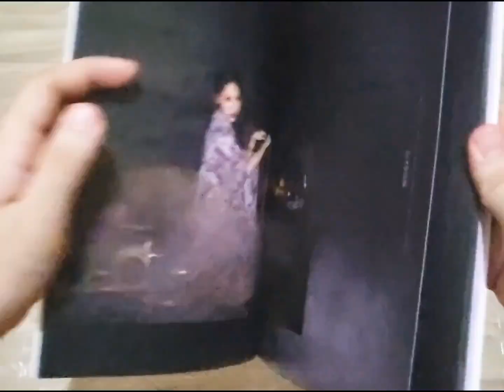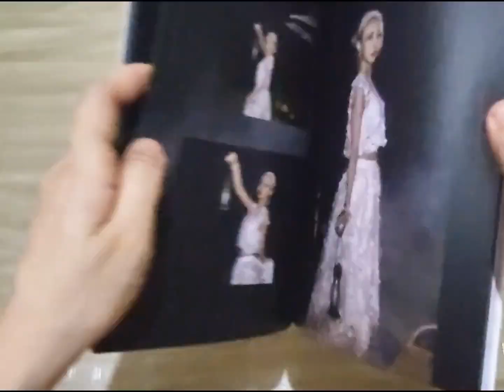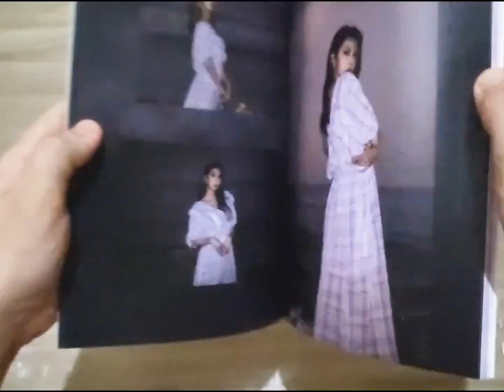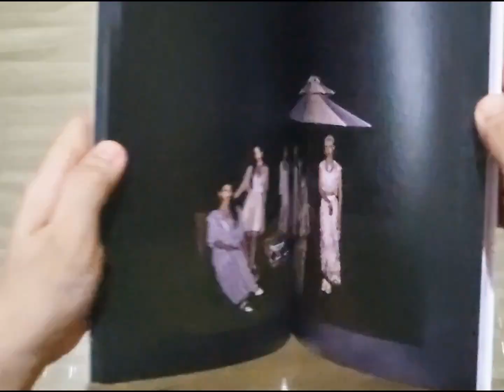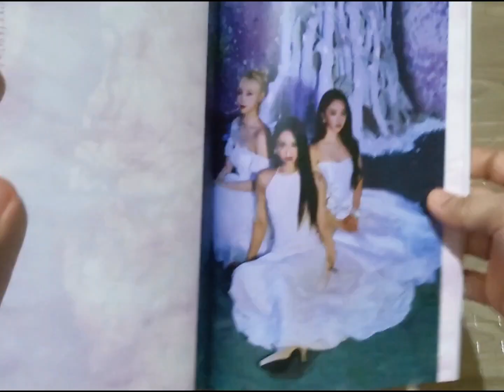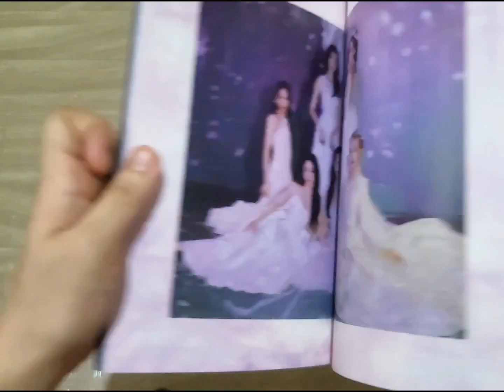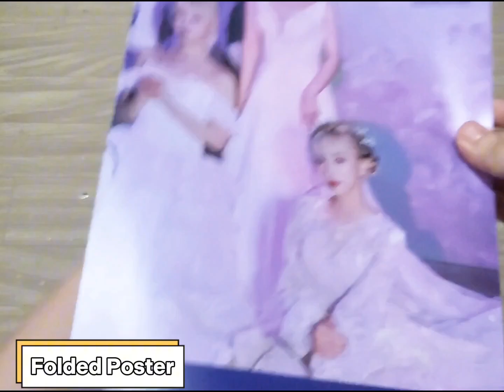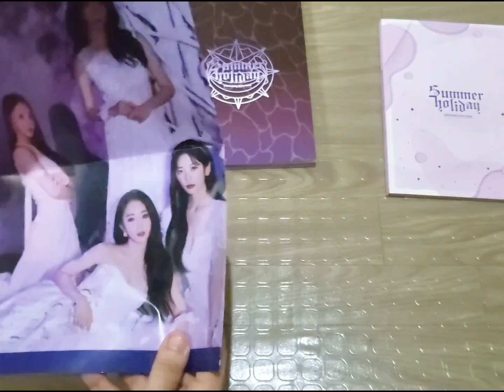[UNBOXING] Dreamcatcher - Summer Holiday Special Mini Album (Normal Edition, T Version)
Missing the film photo and photocard since bought as unsealed. Bought from kpopmadness (available in Shopee and Twitter)